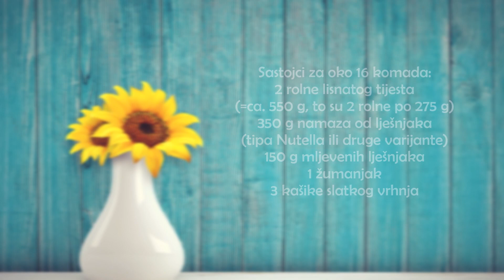BRZI NUTELLA KOLAČIĆI OD LISNATOG TIJESTA - MAŠNICE OD LISNATOG TIJESTA SA NUTELLOM OD 5 SASTOJAKA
●SVI MOJI KUHINJSKI UREĐAJI*:
●SASTOJCI:
za oko 16 komada:
2 rolne lisnatog tijesta (=ca. 550 g, to su 2 rolne po 275 g)
350 g namaza od lješnjaka (tipa Nutella ili druge varijante)
150 g mljevenih lješnjaka
1 žumanjak
3 kašike slatkog vrhnja
Šećer u prahu za posipanje
●INGREDIENTS (ENGL.):
for 16 twists:
2 puff pastry rolls (=ca. 550 g = 2 rolls, each 275 g)
350 g hazelnut spread like Nutella
150 g ground hazelnuts
1 egg yolk
3 tbsp cream
powdered sugar